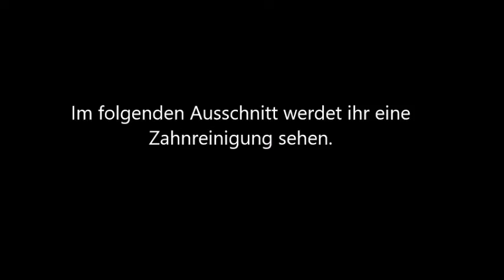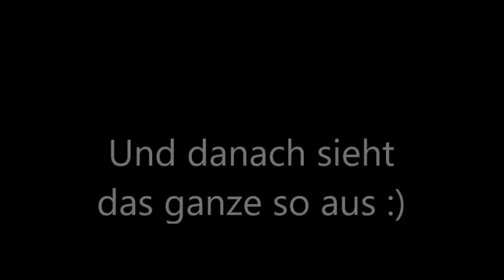Zahnstein beim Hund erkennen und was man dann tut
Das Angebot von ist ausschließlich zu Informationszwecken bestimmt. Alle Informationen und Inhalte, welche auf den Webseiten und auf Youtube bereitgestellt werden, dienen ausschließlich zur Information. Sie ersetzen in keinem Fall eine persönliche Beratung , Untersuchung und/oder Diagnose bei einem approbierten Tierarzt oder in einer akkreditierten Tierklinik. Wir raten hiermit ausdrücklich von einer eigenständigen Diagnose, Behandlung und/oder einer Medikation jedweder Art ab. Die Informationen können und sollen den Besuch eines approbierten Tierarztes nicht ersetzen. Im Falle von gesundheitlichen Problemen des Haustiers ist unverzüglich ein Tierarzt aufzusuchen.